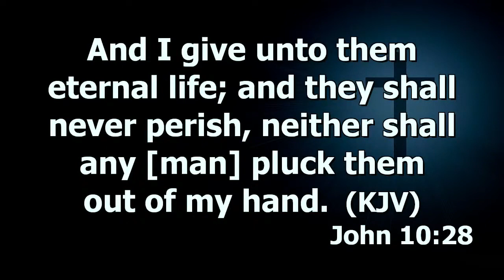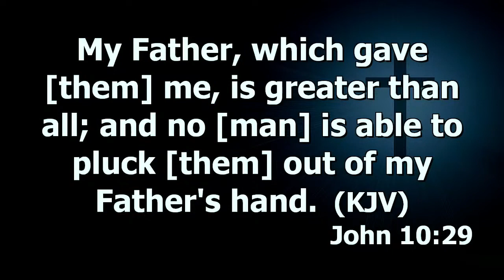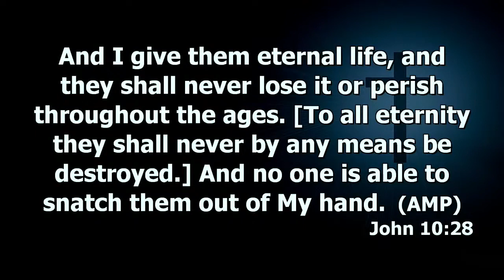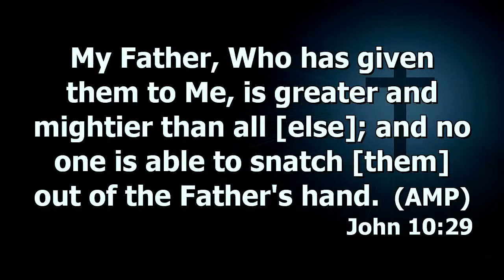I Give Them Eternal Life And They Will Never LOSE It (John 10:28-29) | Dr. Abel Damina